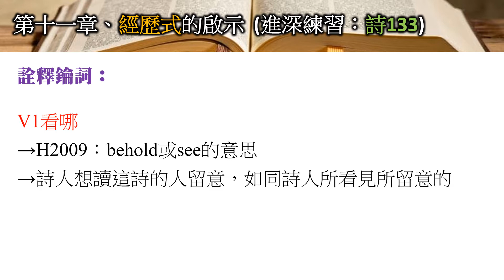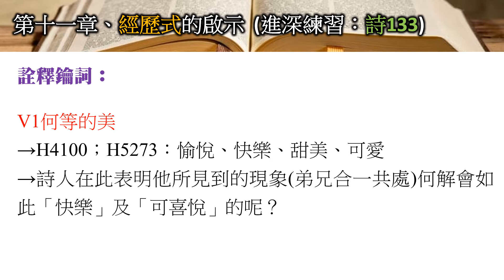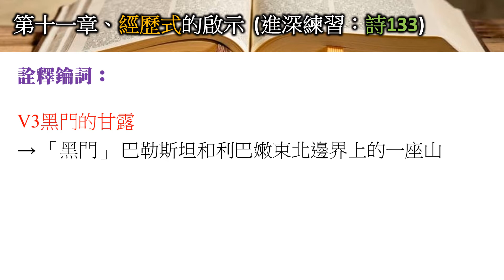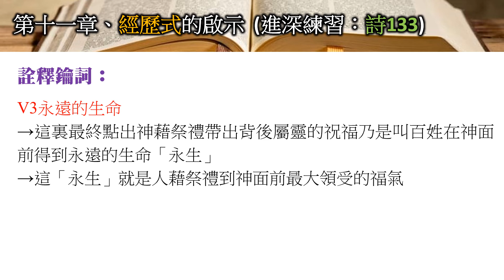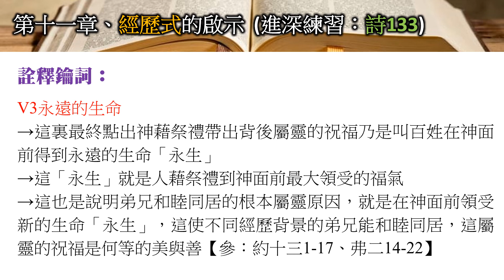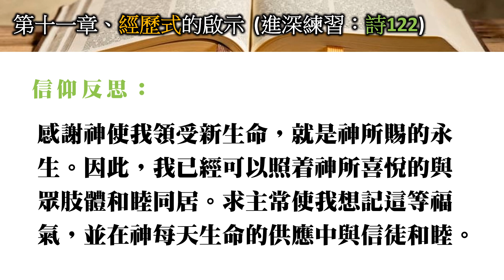讀經法 ( 第十一課 經歷式的啟示 ) 進深練習 （第1節）經文：詩133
此讀經法的課程其目的乃是透過研習三種聖經啟示途徑的模式(話語式、史實式及經歷式)，以便信徒能更容易閱讀聖經，並按正意分解神的道，最終能按神的旨意在信仰生活各範疇裏活用神的道，經歷神的恩典，建立敬虔的生命，榮神益人。

你當竭力在神面前得蒙喜悅，作無愧的工人，按著正意分解真理的道。 (提後 二15)

我兒啊，你要在基督耶穌的恩典上剛強起來。你在許多見證人面前聽見我所教訓的，也要交託那忠心能教導別人的人。你要和我同受苦難，好像基督耶穌的精兵。(提後 二1-3)

第十一課：經歷式的讀經法(進深練習)